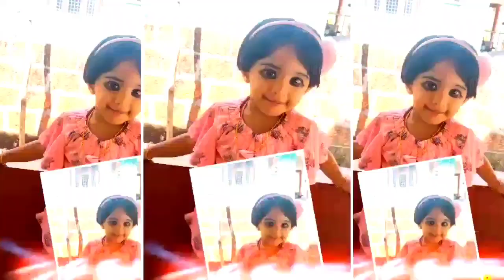Fatheimath Rasmiya ponne poove kaath kuth song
fathima songs
Fathimath rasmiya mol
kaath kuth song